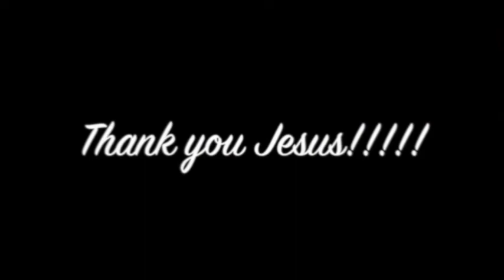Painful hip miraculously healed during prayer by Jesus - John Mellor Healing Ministry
Painful hip miraculously healed during prayer by Jesus - John Mellor Healing Ministry. John Mellor, an International Australian Healing Evangelist. John Mellor has a gift of healing and miracles with a ministry of praying for the sick in Jesus' name. John Mellor sees many miracles and healings of every type of physical illness, emotional disorder and mental illness. John Mellor sees hundreds more testimonies at our YouTube Channel, John Mellor Ministries. If you would like to find out where John Mellor is ministering, see his itinerary